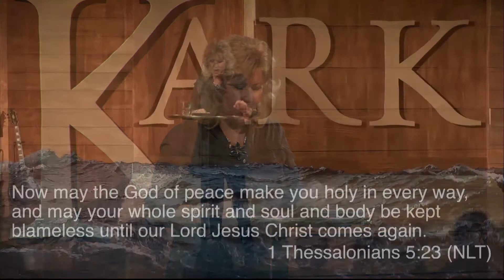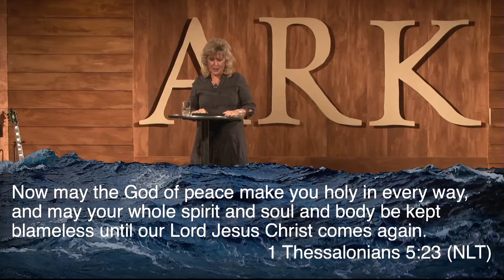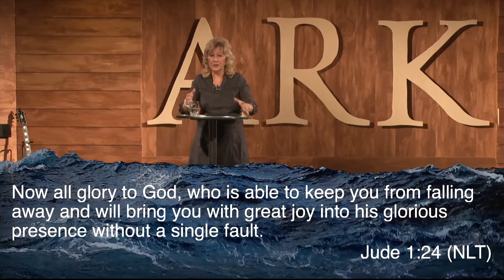ARK_W1 :: 30.06.2013 :: Evening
ARK Series
Week 1 :: 30th JUNE 2013 :: Evening Service
Our Complete Salvation :: Ps. Linda Dishroon